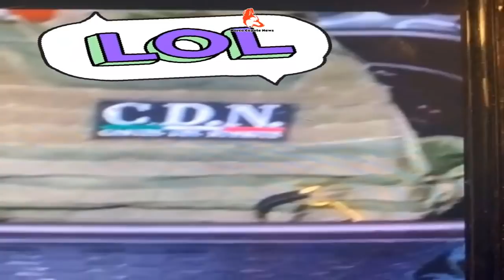Aseguran al CDN vehículos, armas y equipo táctico